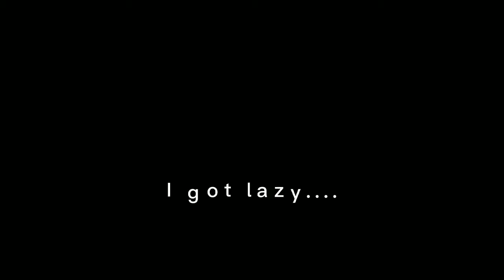Bury a Friend (gacha meme)